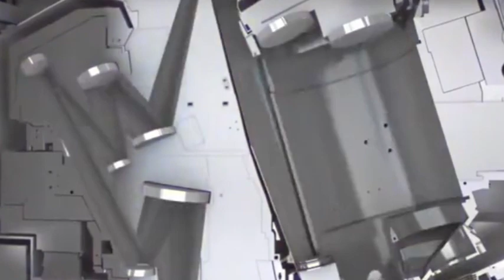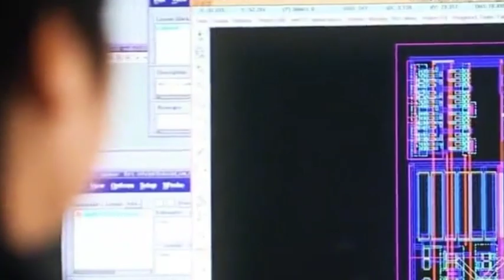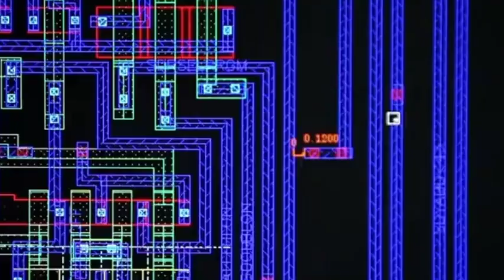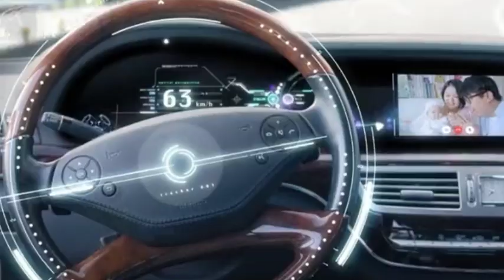The Netherlands announces lifting of ban on Chinese EUV machines and resuming supply cuts in 2024.